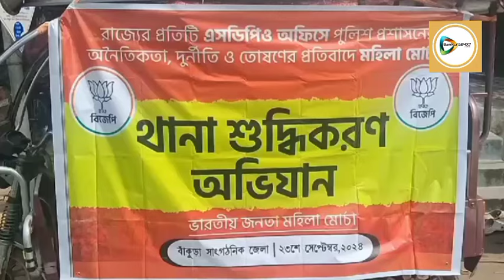গোবর জল ছিটিয়ে পুলিশ অফিস শুদ্ধিকরণ,চটি হাতে তুলে পুলিশকে চটি চাটা বলে কটাক্ষ নিলাদ্রির।